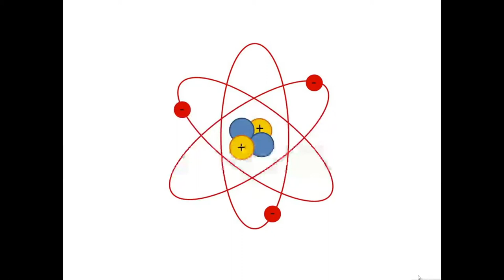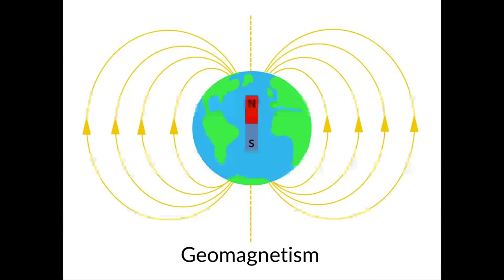Fairy Tale STEAM: Compasses & Magnets with Hansel and Gretel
Join Ms. Emma to explore the science behind classic tales using easily accessible household objects!